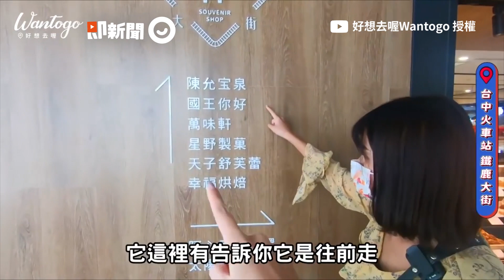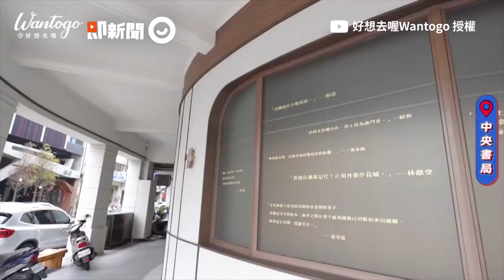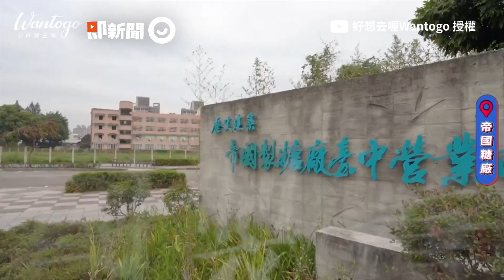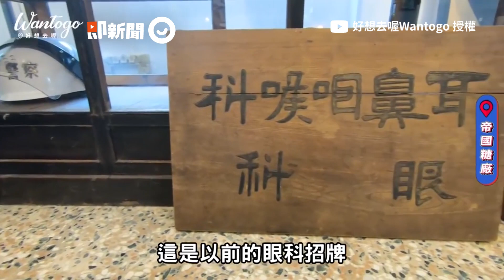台中車站新商場「鐵鹿大街」開箱❤老建築新樣貌！周邊景點超好逛｜紅磚牆｜台中產業故事館｜中央書局